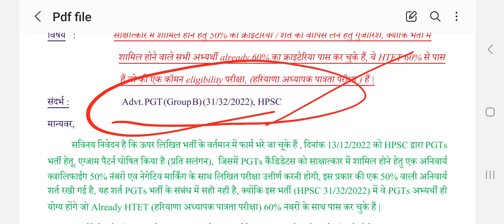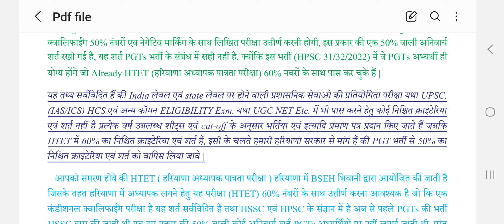Hpsc All Recruitment 50% Marks & Negative Marks Condition Detailed Video, hpsc condition का विरोध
Hpsc PGT Teachers All Subjects पैदल मार्च, Hpsc 50% & Negative Marking Condition विरोध प्रदर्शन

Hpsc ADO भर्ती मे Cut Off करेंगे Down : JP Dalal कृषि मंत्री, hpsc ado recruitment update